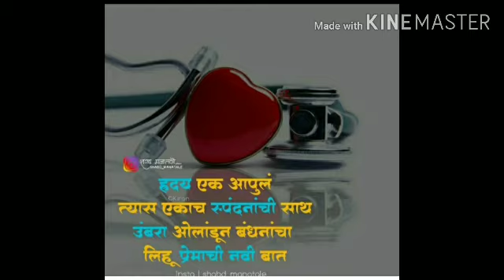रुसवे-फुगवे हे पुरावे प्रेमाचे(प्रेम कविता)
Love poem WhatsApp status